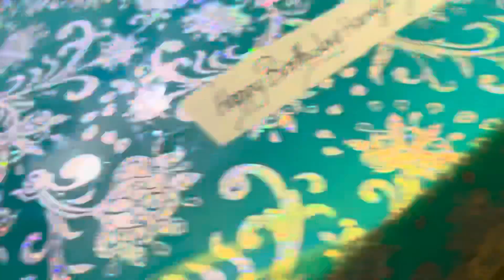Haniya ki birthday party 🤩❤️🥳rizwanali110